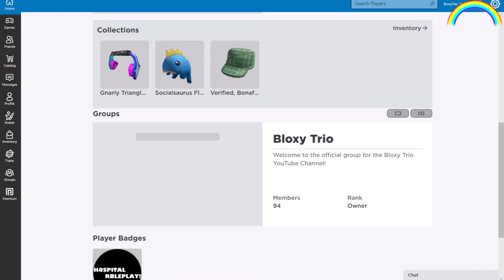How to use Beequips [] Beequips abilities [] BEE SWARM SIMULATOR [] ROBLOX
You can send us picture which you want in Big Decal form.  Buy T-shirt from our Roblox group according to Decal size you have ordered.
Send us picture  via discord or Instagram.